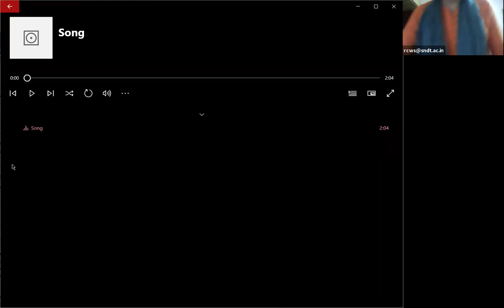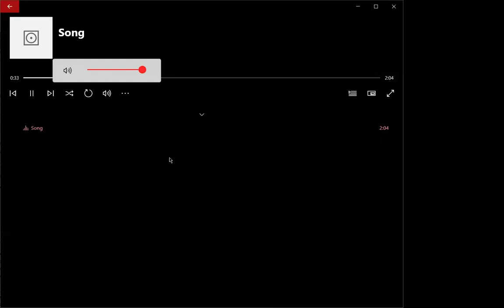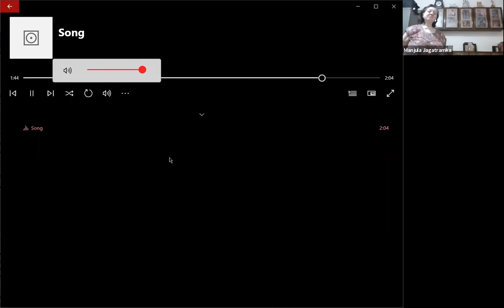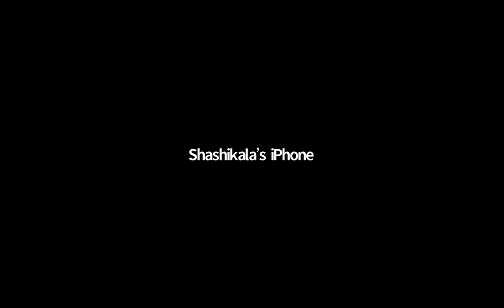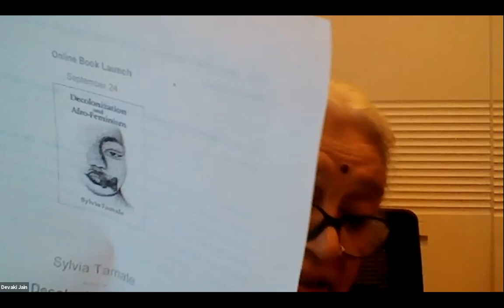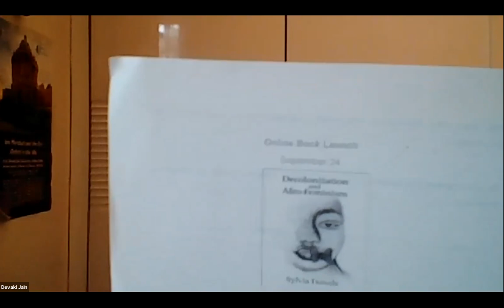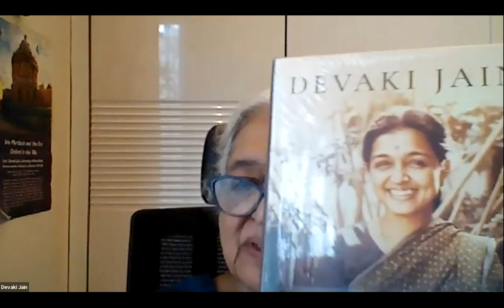XI Dr. Neera Desai Memorial Lecture by Devaki Jain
The Eleventh Dr. Neera Desai Memorial Lecture - Feminist Leadership: Emerges from the Continent of Africa, delivered by Devaki Jain (Development Economist and Writer). The Memorial Lecture was organized by RCWS, SNDT Women's University, Mumbai, on the occasion of the 95th Birth Anniversary of Dr. Neera Desai on September 23rd, 2020.